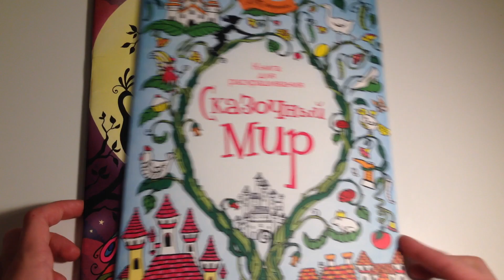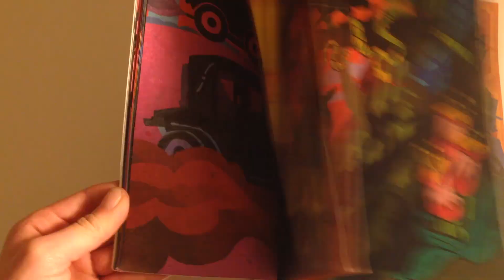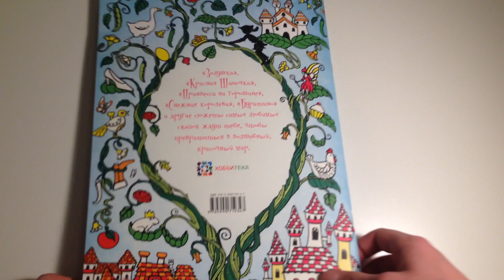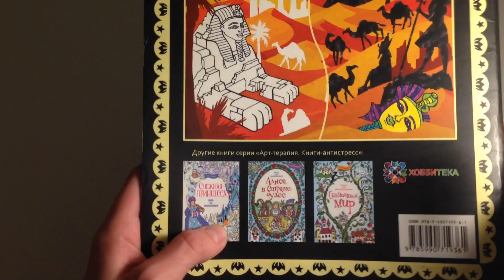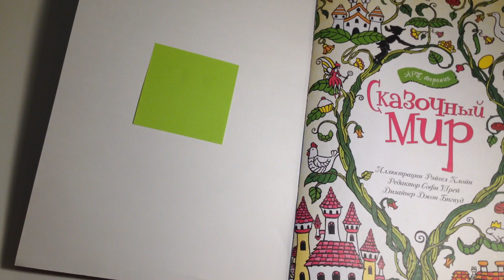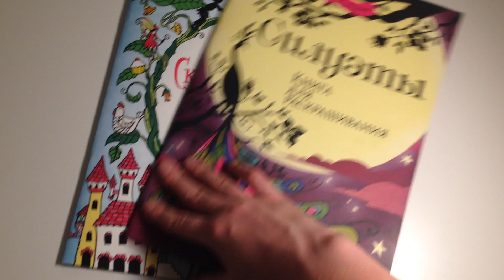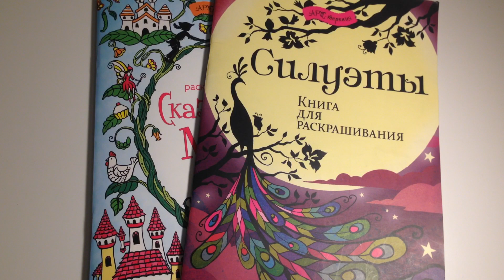Обзор на раскраски СКАЗОЧНЫЙ МИР/СИЛУЭТЫ